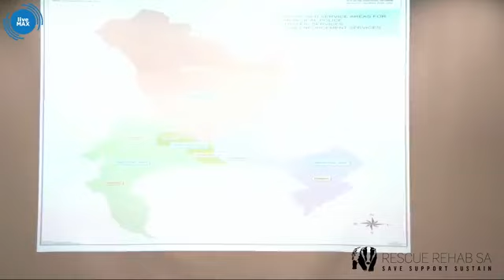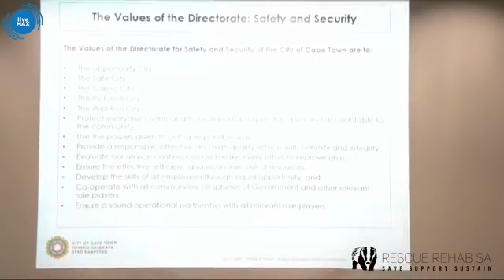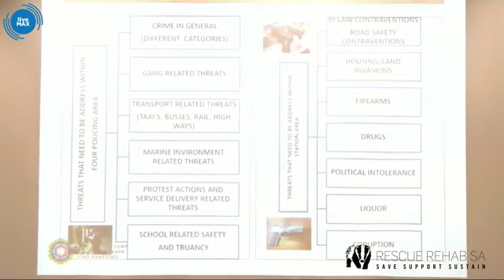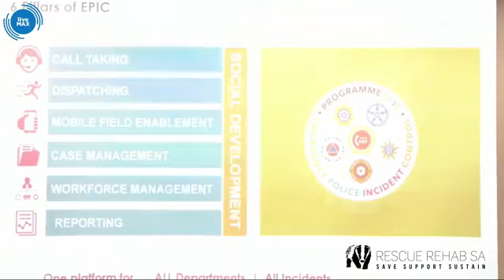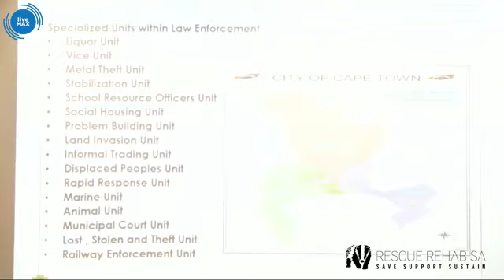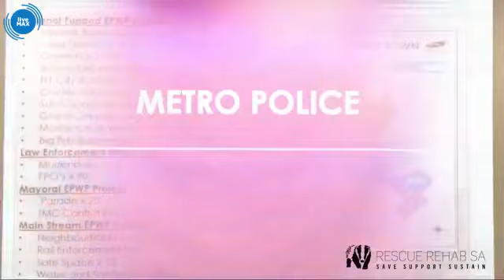Rescue Rehab SA | Animal Rescuer Conference 2019 | Safety and Security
Director Robbie Robberts | CoCT Law Enforcement